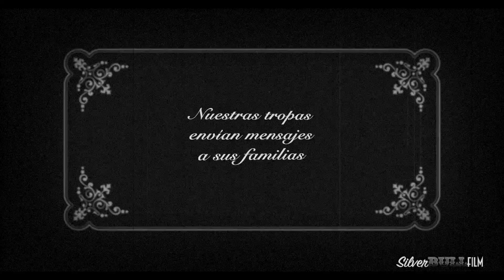La Molina, recreación Bastogne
Recreacion de parte de la batalla de Bastogne por la Accuh